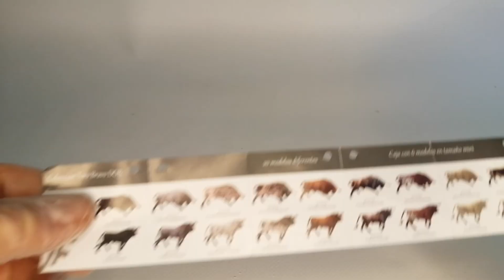MartinH Collection - Bravo Toro bulls by DeQUBE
The first part of my collection of special Bravo Toro bulls from DeQUBE. These bulls are very detailed and not always easy to get. The first part shows bulls walking in different color variations.